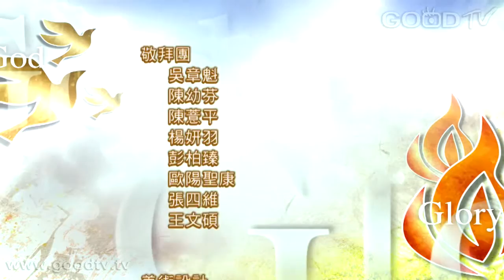禱告大軍迎接復興2015-12-04~如何與有信心蒙召的人相處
創世記20:1~18「亞伯拉罕從那裡向南地遷去，寄居在加低斯和書珥中間的基拉耳。亞伯拉罕稱他的妻撒拉為妹子，基拉耳王亞比米勒差人把撒拉取了去。但夜間，神來，在夢中對亞比米勒說：你是個死人哪！因為你取了那女人來；他原是別人的妻子。亞比米勒卻還沒有親近撒拉；他說：主啊，連有義的國，你也要毀滅嗎？那人豈不是自己對我說他是我的妹子嗎？就是女人也自己說：他是我的哥哥。我做這事是心正手潔的。---對撒拉說：我給你哥哥一千銀子，作為你在閤家人面前遮羞的，你就在眾人面前沒有不是了。亞伯拉罕禱告神，神就醫好了亞比米勒和他的妻子，並他的眾女僕，他們便能生育。因耶和華為亞伯拉罕的妻子撒拉的緣故，已經使亞比米勒家中的婦人不能生育。」

◎ 有信心蒙召的人也會有軟弱之處，但仍要與有信心蒙召的人一同領受啟示，所以要與他一起禱告，順服他如同順服神。